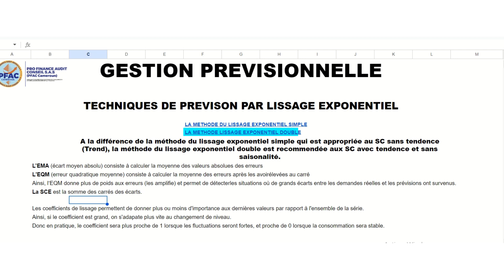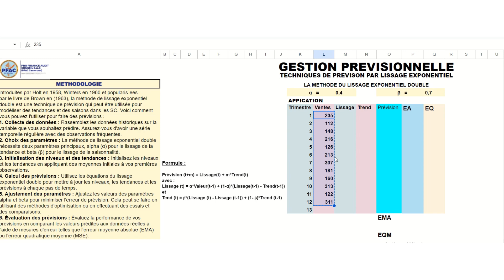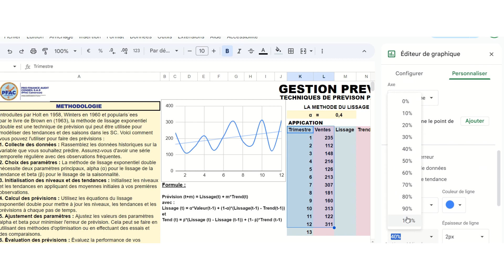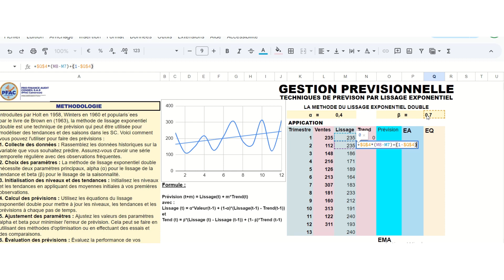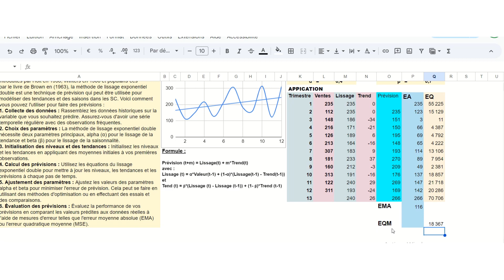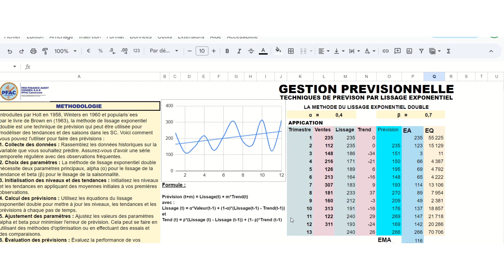TECHNIQUES DE PREVISION LISSAGE EXPONENTIEL DOUBLE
La méthode de lissage exponentiel double est une technique de prévision qui peut être utilisée pour modéliser des tendances et des saisons dans les séries chronologiques. Voici comment vous pouvez l'utiliser pour faire des prévisions :
1. Collecte des données : Rassemblez les données historiques sur la variable que vous souhaitez prédire. Assurez-vous d'avoir une série temporelle régulière avec des observations fréquentes.
2. Choix des paramètres : La méthode de lissage exponentiel double nécessite deux paramètres principaux, alpha (α) pour le lissage de la tendance et beta (β) pour le lissage de la saisonnalité.
3. Initialisation des niveaux et des tendances : Initialisez les niveaux et les tendances en appliquant des moyennes initiales à vos premières observations.
4. Calcul des prévisions : Utilisez les équations du lissage exponentiel double pour mettre à jour les niveaux, les tendances et les prévisions à chaque pas de temps.
5. Ajustement des paramètres : Ajustez les valeurs des paramètres alpha et beta pour minimiser l'erreur de prévision. Cela peut se faire en utilisant des méthodes d'optimisation ou en effectuant des essais et des comparaisons.
6. Évaluation des prévisions : Évaluez la performance de vos prévisions en comparant les valeurs prédites aux données réelles à l'aide de mesures d'erreur telles que l'erreur moyenne absolue (EMA) ou l'erreur quadratique moyenne (MSE).
Formule :
Prévision (t+m) = Lissage(t) + m*Trend(t)
avec :
Lissage (t) = α*Valeur(t-1) + (1-α)*(Lissage(t-1) - Trend(t-1))
et
Tend (t) = β*(Lissage (t) - Lissage (t-1)) + (1- β)*Trend (t-1)

Pour tous vos besoins n'hésitez pas à nous solliciter via le mail ci-dessous :
📧 Pour toute information supplémentaire, contactez-nous 📞